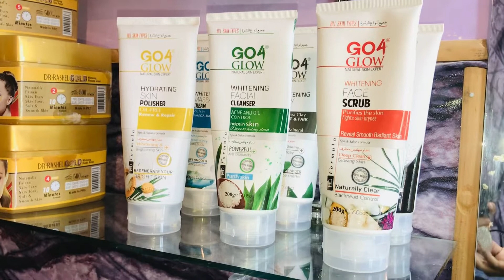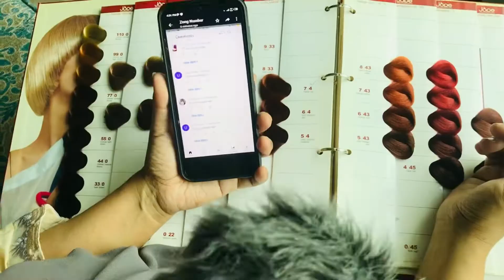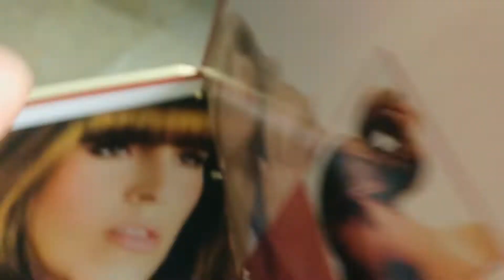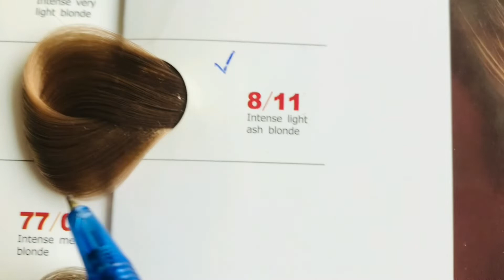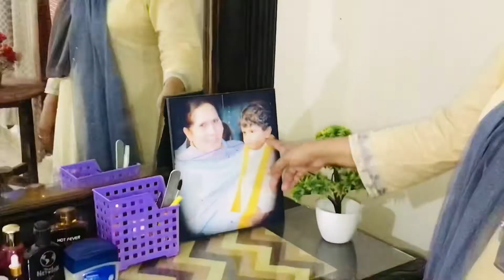Jope colour ka shades |comment ka jawab |saniatariqq